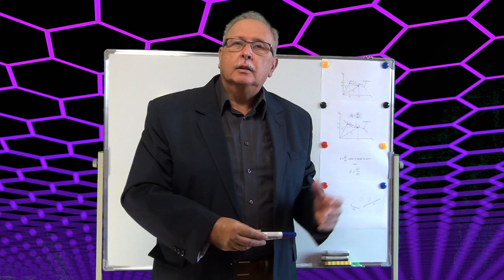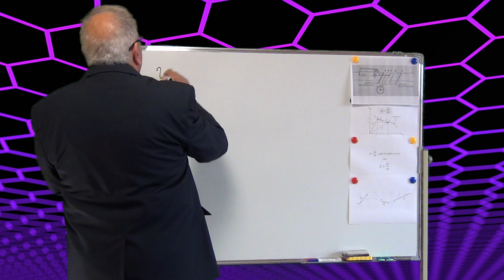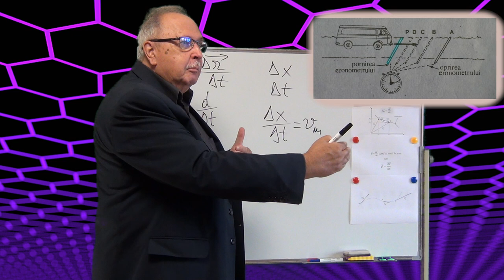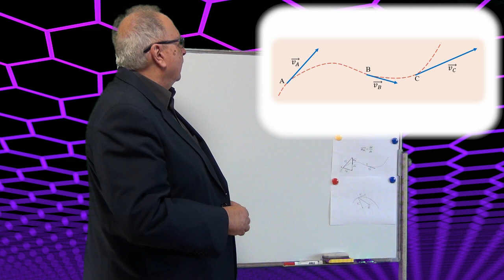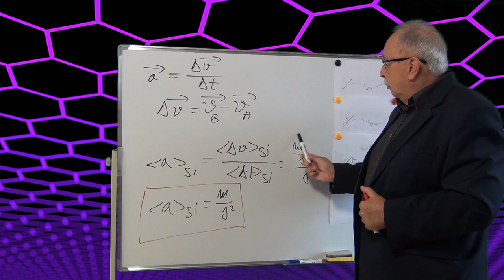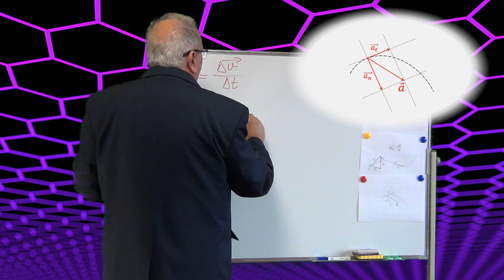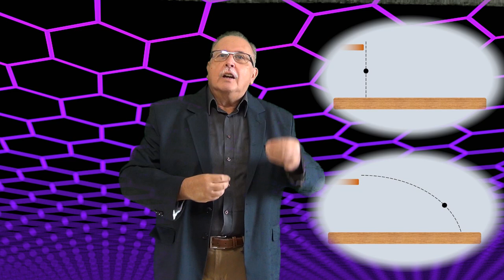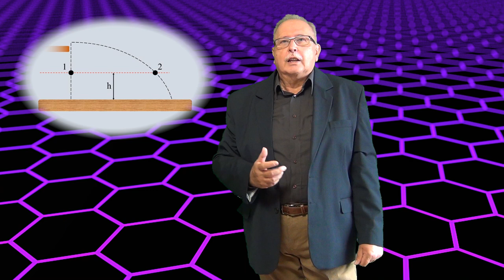Curs de mecanică - Mecanică 04 - CINEMATICA - ELEMENTELE MIȘCĂRII II